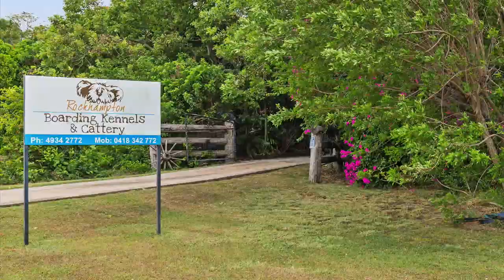FOR SALE - 208 Etna Creek Road, Etna Creek - Rockhampton Boarding Kennels & Cattery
208 Etna Creek Road, Etna Creek QLD 4680

 Established Homestead with Boarding Kennel and Cattery Business on Almost 5 Acres
* Family owned and operated work-from-home Boarding Kennel and Cattery with beautiful onsite homestead on almost 5 acres of land only 10 minutes’ drive to town facilities and amenities
* Homestead boasts air conditioned, open-plan living areas opening onto wrap around verandahs where you can enjoy clean country breezes and rural views
* Spacious kitchen with double oven with gas cooktop, plenty of cupboard space and a dishwasher
* Three generous bedrooms with built-in wardrobes and ceiling fans; master bedroom serviced by split system air conditioning
* Bathroom incorporates a shower, bathtub and timber vanity unit; separate toilet
* Utility room with laundry tub, large double door cupboard for linen storage
* 25 Panel Grid-Connect Solar Power System; Single lock-up garage plus a three-bay shed with lights and power and an attached single bay carport
* Well established business operating for 24 years with 80 large dog kennels with exercise yards; 30 individual cattery pens; office and car parking adjacent to kennels; figures available on application
* Fully landscaped gardens with established trees providing shade; juvenile orchard; fully fenced
* Only 20 minutes’ drive to the centre of Rockhampton city; school bus; town water; capped bore
* Exciting opportunity to own an amazing work-from-home family business with plenty of room to expand.

PRICE ON APPLICATION
CALL: - Ros Waters - RE/MAX Energy - 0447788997